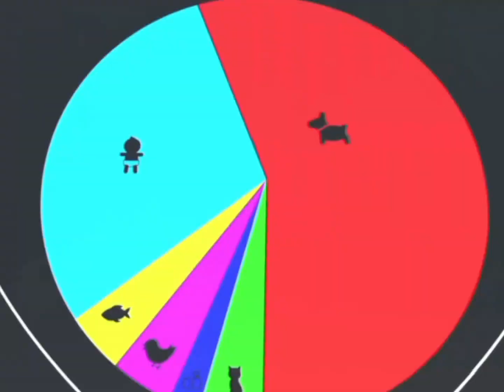the baby Boss Movie | Edit